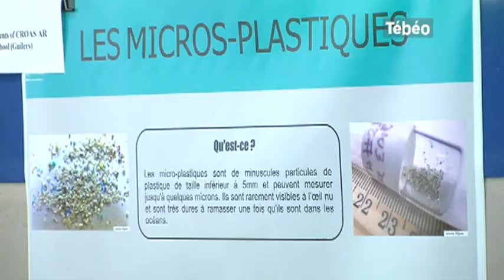Environnement : les effets des micros plastiques (Plouzané)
Sites webs/blogs, copiez cette vidéo avec le bouton "Intégrer" !
Zoom sur l'environnement à l'Institut Universitaire Européen de la Mer pour un colloque sur les effets des micros plastiques. Pour exploitation TV, droits réservés, nous contacter